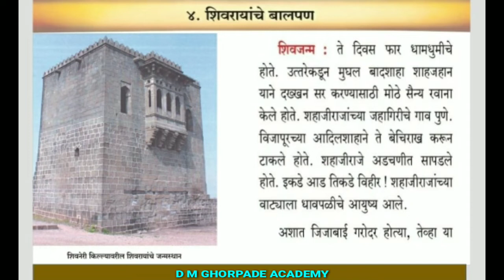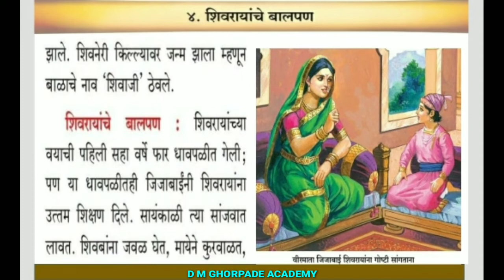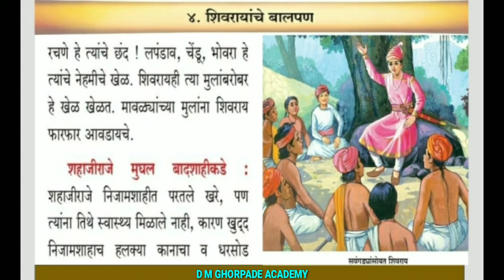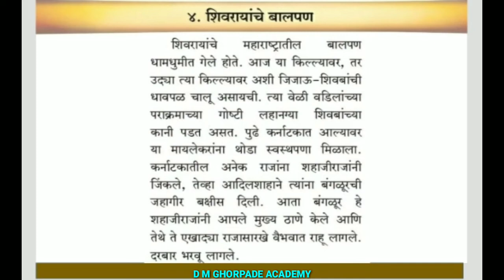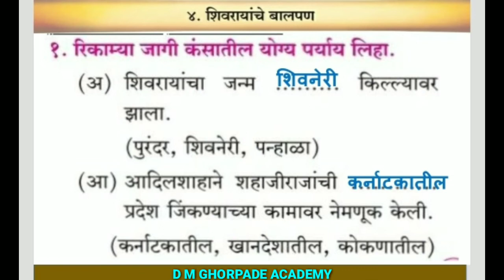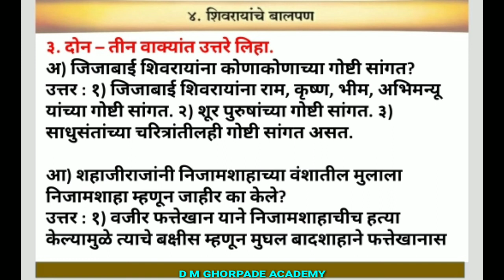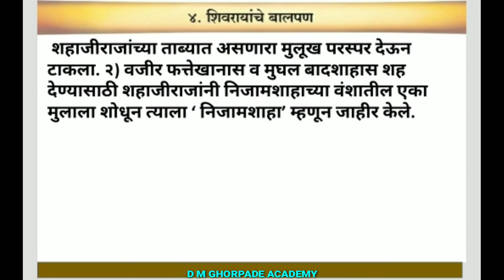शिवरायांचे बालपण ( पाठ ४ था - विषय - परिसर २ ( शिवछत्रपती - इयत्ता ४ थी )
Educational Channel
Please watch this video till end .